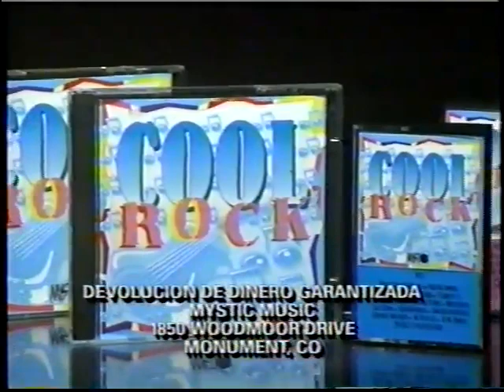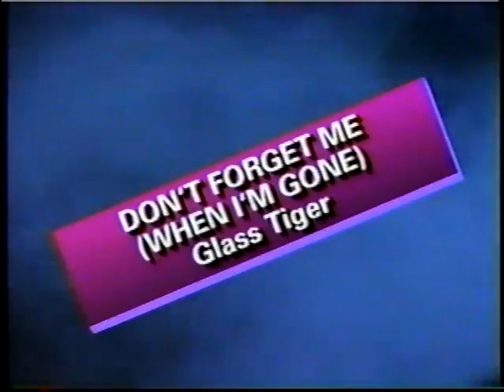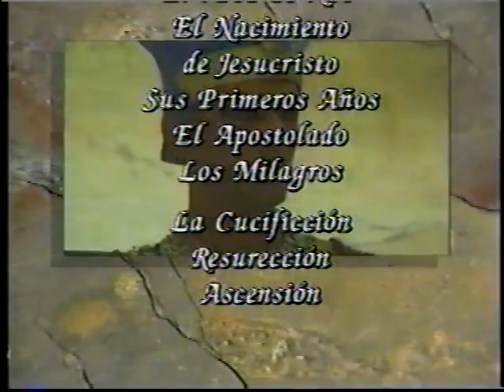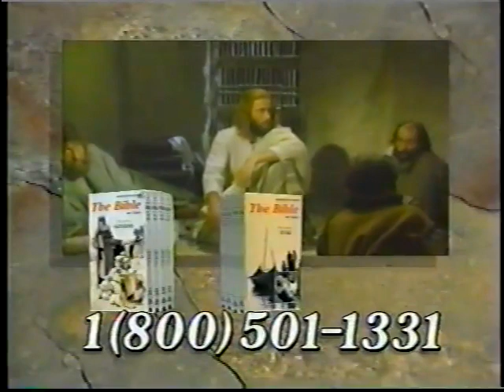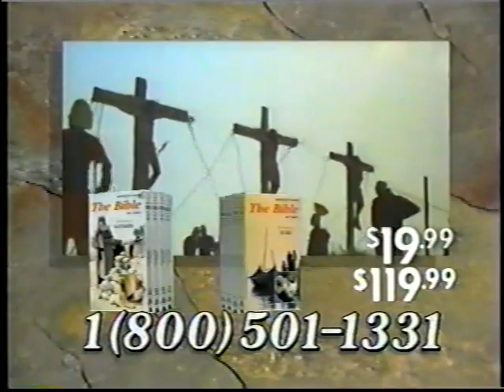AAA TV (July 1st, 1996)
(Taped in Veracruz on June 20th)
1) Panterita/Súper Muñequito vs Espectrito I/Espectrito II
2) Rocco Valente/Tony Arce/Vulcano vs Águila Solitaria/Boomerang/Frisbee
3) Blue Demon Jr/Halcón Dorado Jr/Máscara Sagrada Jr/Tinieblas Jr vs Los Payasos/Karis La Momia
4) La Parka/Máscara Sagrada/Octagón vs Los Villanos